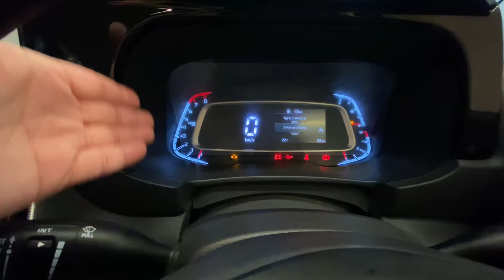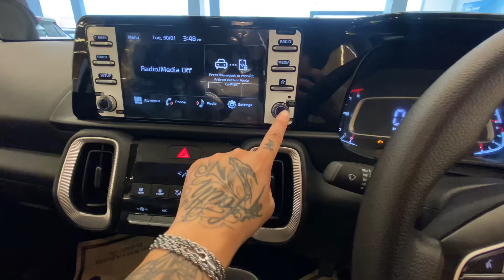New Kia Sonet Facelift 2024 HTK plus Petrol | MOST VFM VARIANT | Full review 😍🔥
New kia sonet facelift 2024 HTK plus petrol full review, price & everything in this video